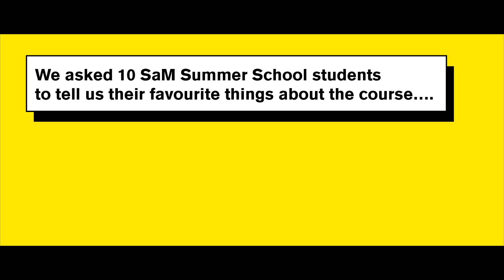SaM is 10: "Really, ridiculously, awesome" (#2)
In 2018, the SaM Summer School is turning 10!

To help us spread the word about what makes the course so special, we asked ten former students about  their favourite bits.